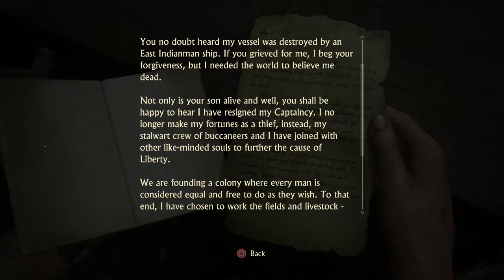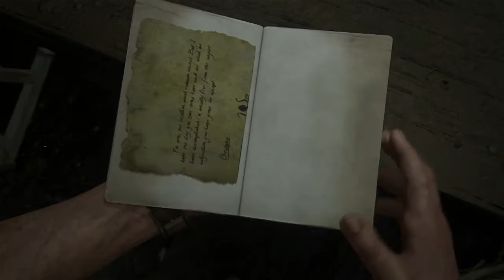Uncharted 4: A Thief's End - Part 22 (ps4)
Uncharted 4: A Thief’s End is a third person action/ adventure shooter by Naughty Dog and published by Sony PlayStation.  Nathan Drake is on his final adventure as he teams with his brother, Samuel Drake(Sam) to search for a pirate Henry Avery and the fortune he was believed to left behind in a lost pirate colony, Libertalia. As usual, Nathan, along with his brother, have to circumvent various thugs and other dangers in the process. The game is more than the action adventure that has always been delivered in the Uncharted series; it has a compelling story and characterization to draw the player’s and/or viewer’s interest.